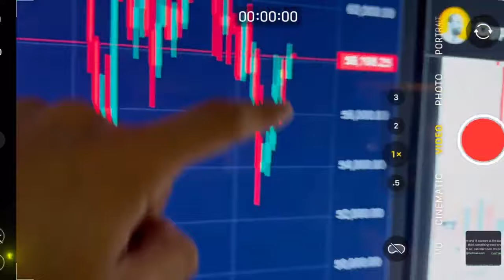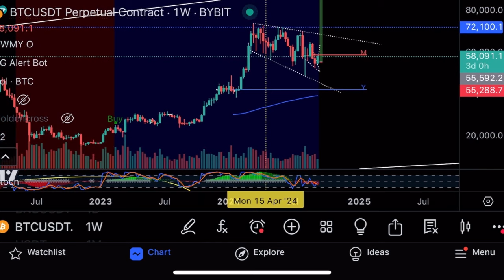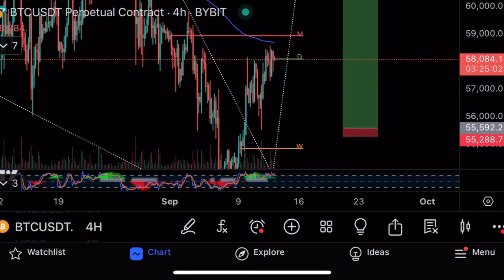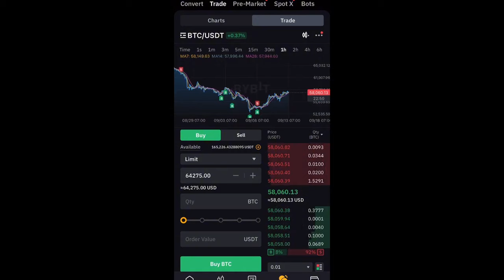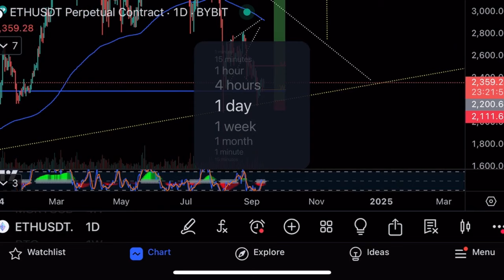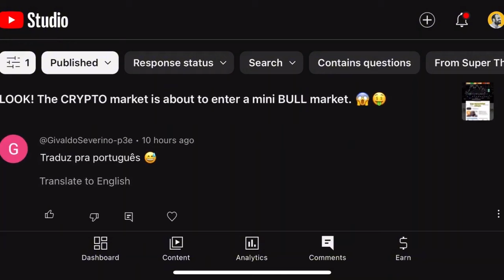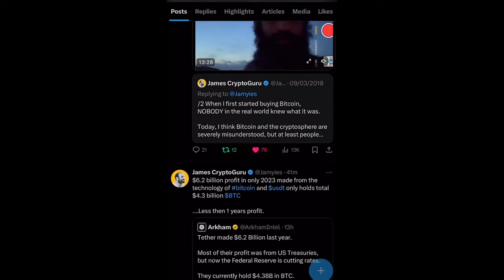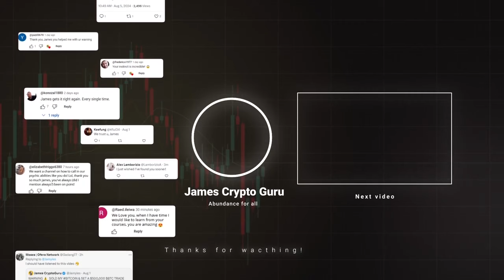Всем приготовиться!🔥Сейчас будет рост!🔥Технический анализ биткоина